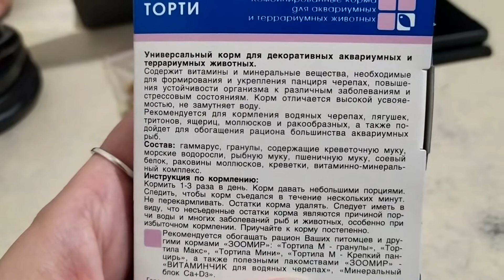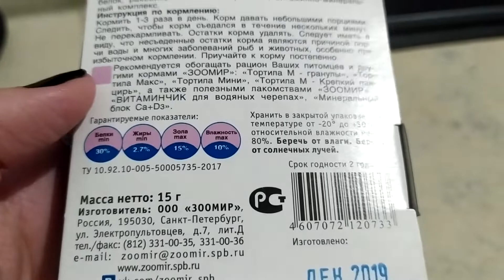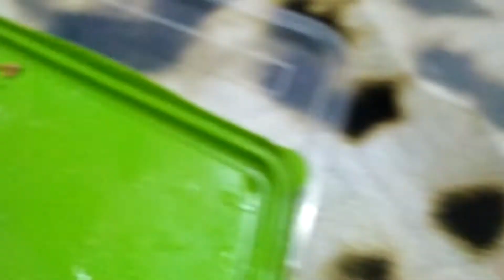Белковый прикорм для крыс и улиток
В этом видео я кормлю гаммарусам свою крысу и улитку ахатина, первый раз в жизни!!!